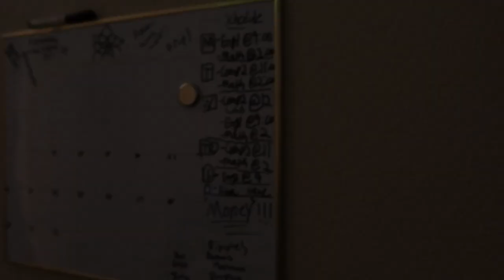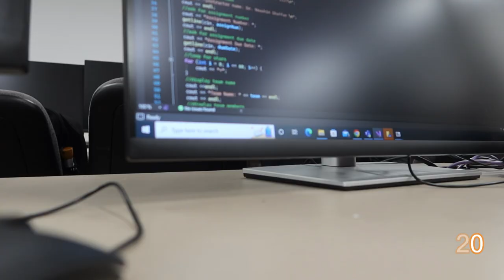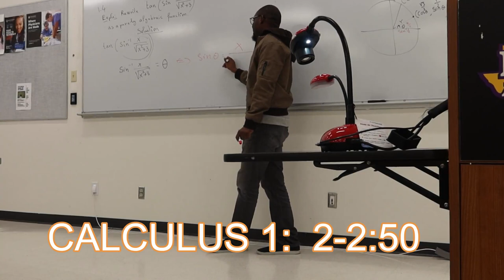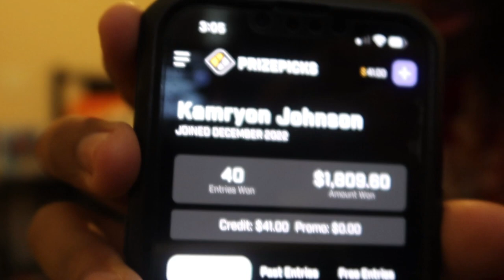PVAMU COLLEGE VLOG: realistic college day, spring semester classes, + tips for incoming freshmans !!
wassup everyone im back !! Im a freshman computer science major from Prairie view a&m university. Yuou know the best HBCU out there. Today we gone take yall around campus and give yall a realistic day of my life here on campus. We also going to provide tips for all incoming freshmans that plan on attending college. Hope yall enjoy.